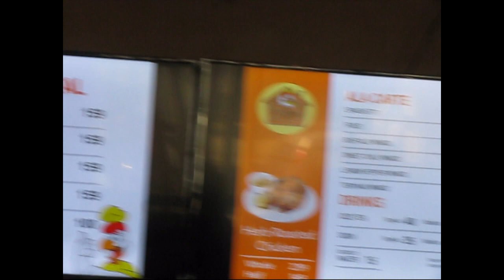Ang Pinaka the BEST na Chicken (BES House of Chicken)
Paglalakbay patungo sa Pinakamasarap na Chicken.